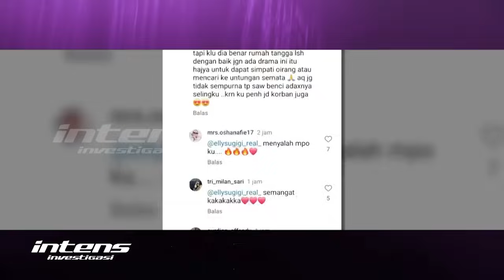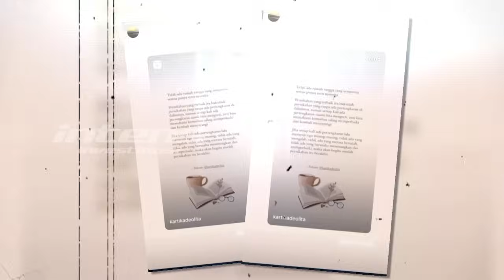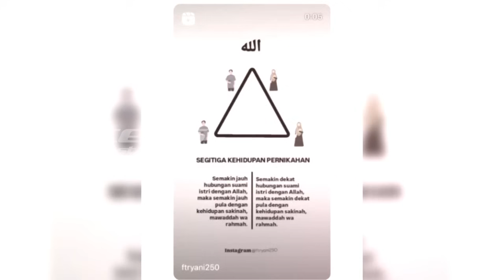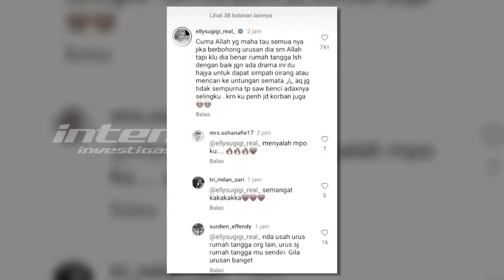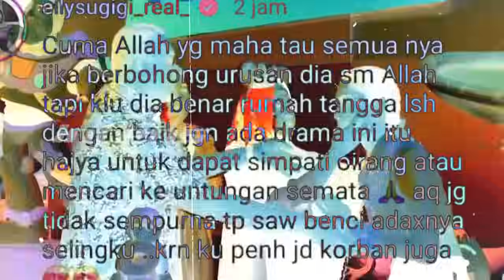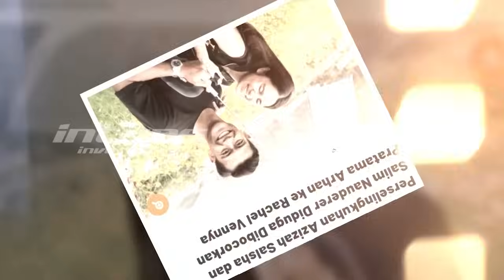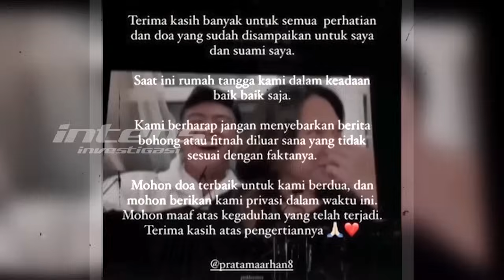Pesan Ibu Untuk Azizah Salsha Saat Rumah Tangga Terguncang Badai | Intens Investigasi | Eps 4177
Tak hanya itu, kuasa hukum Azizah  juga akhirnya angkat bicara terkait kabar bahwa Azizah sudah melayangkan laporan polisi atas beberapa akun gosip di sosial media yang diduga menyebarkan isu miring dugaan perselingkuhan Azizah dengan Salim.

Di pihak lain, Bareskrim Mabes Polri juga akhirnya menyampaikan klarifikasi atas kabar terkait laporan polisi yang diduga telah dilayangkan Azizah Salsha. Lantas, seperti apa klarifikasi pihak Bareskrim Mabes Polri dan kuasa hukum Azizah? Seperti apa pula kondisi rumah tangga beberapa pesepakbola di tengah isu miring yang kerap menerpa beberapa pesepakbola belakangan ini?